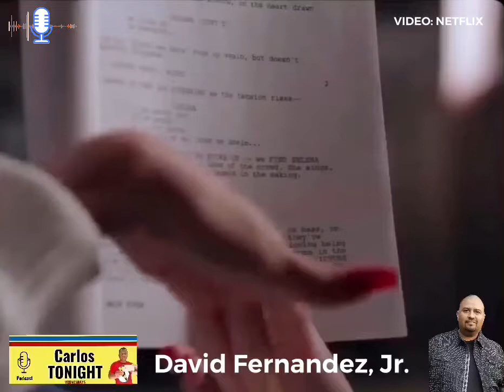David Fernandez Jr. Talks “Selena: the Series” Coming Soon to Netflix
Our inaugural episode features actor, producer and director David Fernandez, Jr., who talks about his role in the new “Selena the series” on Netflix, the launch of his app “Earn Your Life” and the day he sat down to talk to Carlos back in 2015.  Will he reprise his “Sons of Anarchy” role on “The Mayans” and what was it like working with Jim Carey? Joins us!

Video: Netflix trailer from YouTube